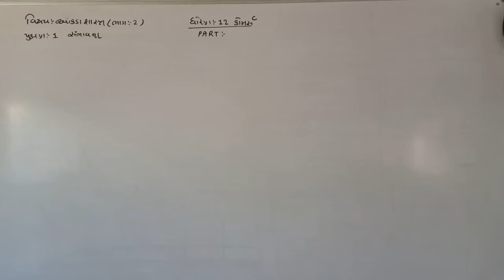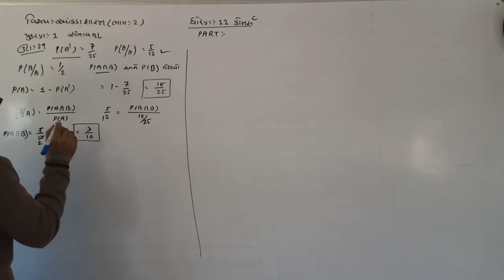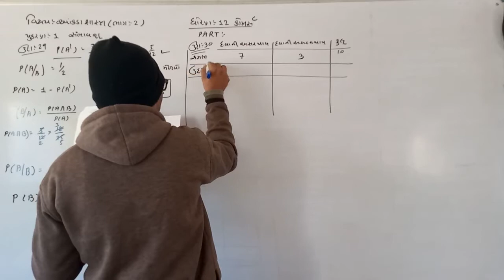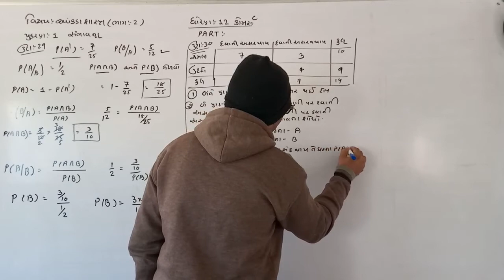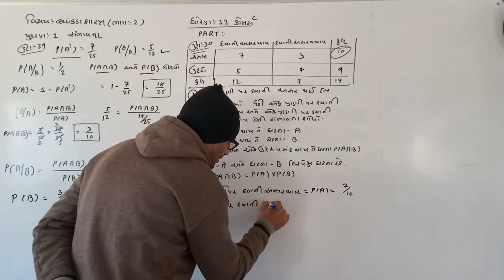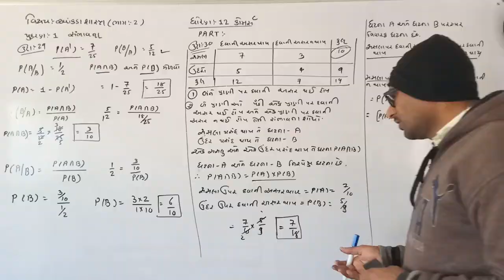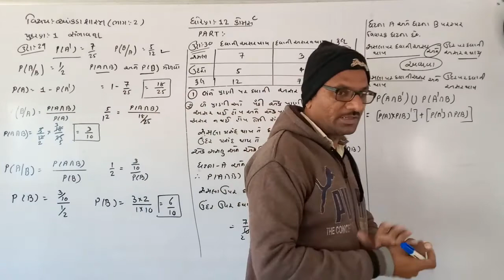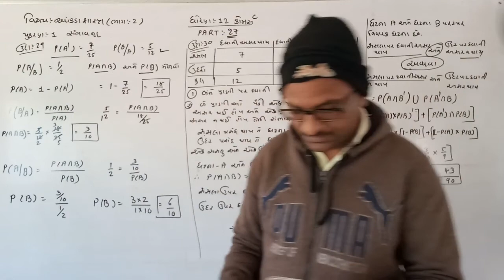12 COM STAT CH 1 PART 27 BHAG 2